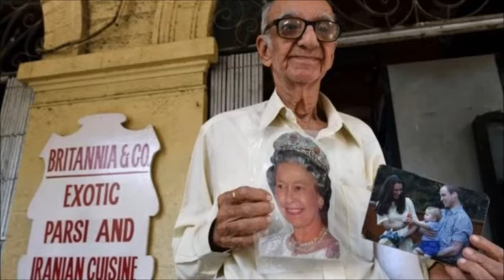India royalist, 93, fulfils dream of meeting William and Kate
The dream of a 93-year-old Indian restaurateur to meet the Duke and Duchess of Cambridge has come true after a viral social media campaign.

Prince William and his wife Kate met Boman Kohinoor, owner of Mumbai's famous Parsi cafe, on Sunday at the city's Taj Mahal Palace hotel.

The royal rendezvous took place after they were told of the campaign with the misspelled hashtag WillKatMeetMe.

Mr Kohinoor has a strong claim to be India's oldest and biggest royalist.

The huge cardboard cut-outs of William and Kate that adorn his restaurant reflect a lifetime of devotion. In 2010, he wrote to the Queen asking her to visit and she replied to thank him on a letterhead stamped with the Windsor crest.
I met Their Royal Highnesses [on Sunday] evening at the Taj," Mr Kohinoor told Conde Nast Traveller.

"They were very kind and asked me about my restaurant and my favourite dishes there.

"I told them about the berry pulao and how it's made using my late wife's recipe."

Mr Kohinoor said that he was asked by the royal pair if he could cook. "I said no, but I serve my customers well," he replied.

"I told them: Give my love to the Queen, and to [your] children Prince George and Princess Charlotte, too.

"I wish I had more time to speak, but I'm thankful for this opportunity."

The veteran restaurateur said that he was given the opportunity after a video in which he pleaded to meet the royal pair was posted on the internet.

"TRH (their royal highnesses) were very touched and invited him to their hotel before last night's charity gala," Kensington Palace tweeted on Monday,

Earlier at the Taj Mahal Palace, the couple spoke to survivors of the 2008 terror attacks in the city.

The seven-day tour will also see them travel to the remote Himalayan kingdom of Bhutan.